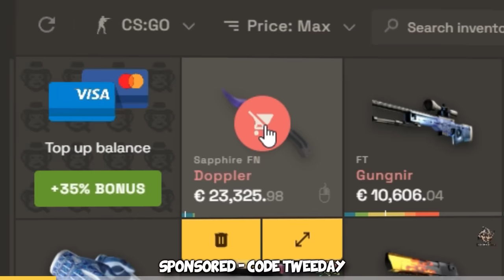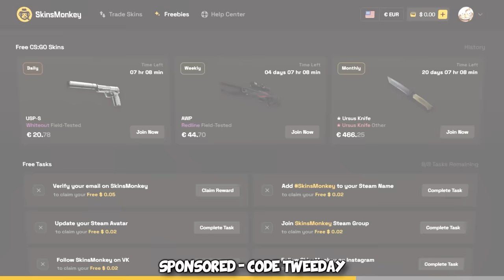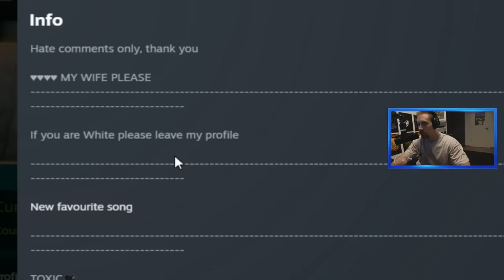This PRO CS2 Streamer couldn't believe my +W Plays...